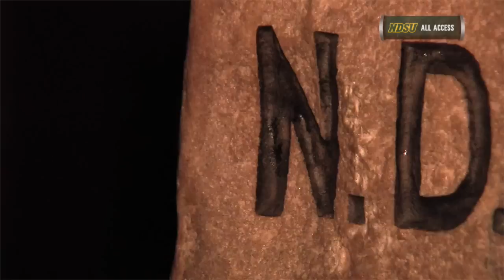Game Day Preview 2015: South Dakota State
This Saturday, the #3 North Dakota State Bison will travel to Brookings, South Dakota to take on the #5 South Dakota State Jackrabbits.